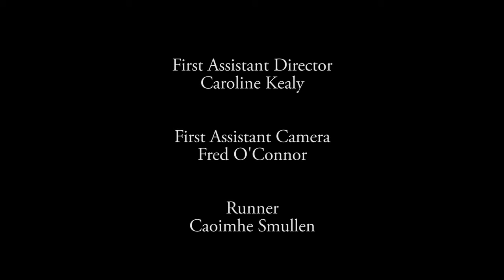The Last Few Seconds